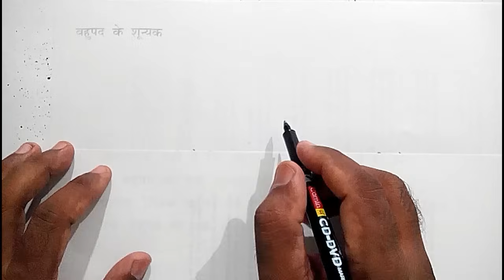Chapter 2 class 9 Maths Polynomials (बहुपद Part 2) in Hindi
Class 9 maths chapter 2 Polynomials in Hindi for CBSE and all other state board, NCERT based video lectures, Exercise 2.2 solution. Online maths coaching free for 9th class by Suresh Lecturer